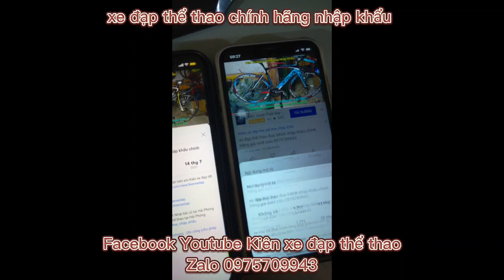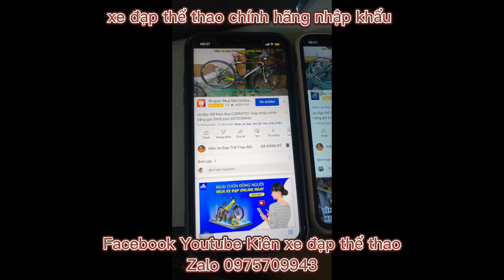Xe đạp địa hình MERIDA DUKE600 nhập khẩu cấu hình cao giá ĐÃ BÁN zalo 0975709943